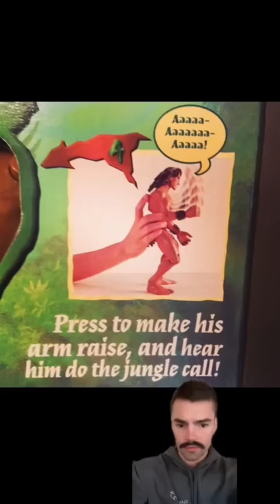People used to do WHAT with their babies?!